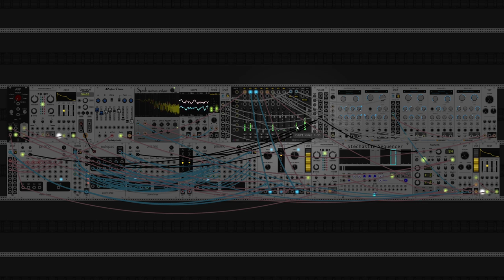dawn bree - katagiri and the frog (modular synth ambient)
the goal of today was to play around with the new mixer that i found and to try to make a phrygian vamp work in a song. the progression of i7-II is really weird and complex and the amount of tension it puts together is pretty tough to deal with. its balanced out by a pretty normal iv-v-i7 that sort of holds the whole thing together.

some arpeggio on the melody with the wide open voicings gave this one a vibe of fighting against some cosmic beast or something. not normally the vibe that i usually go for as most of my stuff is pretty introspective, but i sort of like how it turned out. doing some more working trying to correctly balance frequencies and levels to make a more clean song, its a work in progress but i see improvement here. anyways let me know what you think! :)